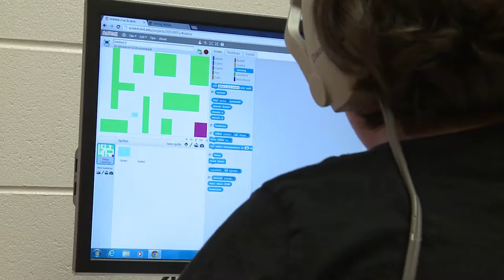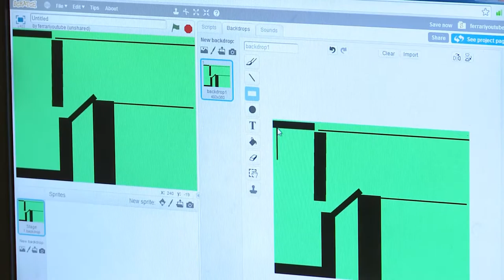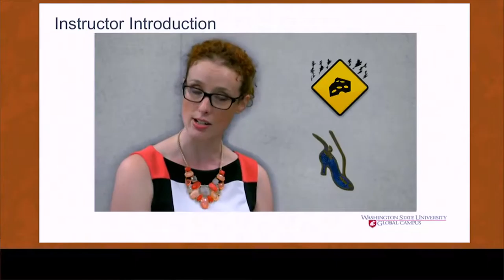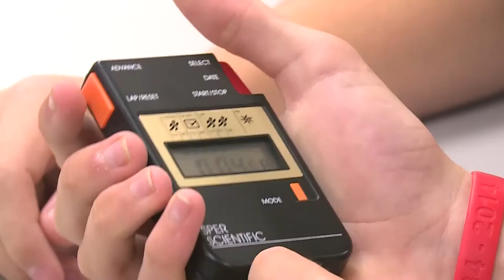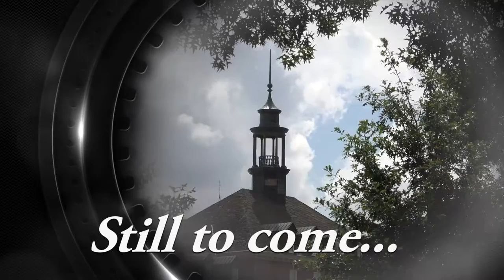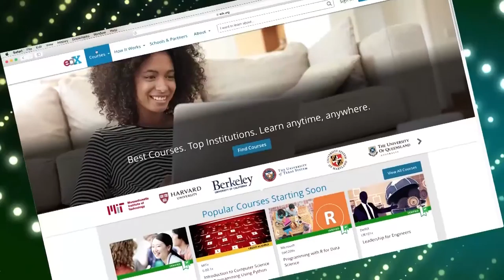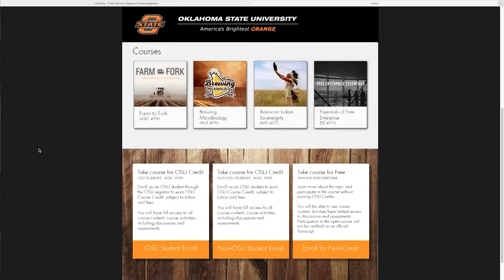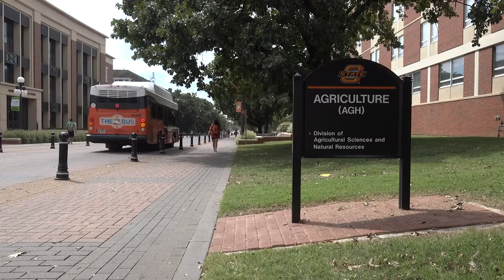Oklahoma Horizon TV Show 1637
This week on “Oklahoma Horizon,” we look how the digital revolution is changing the way we learn.